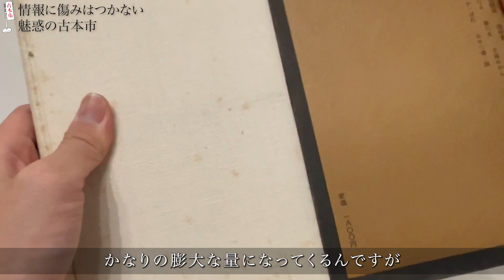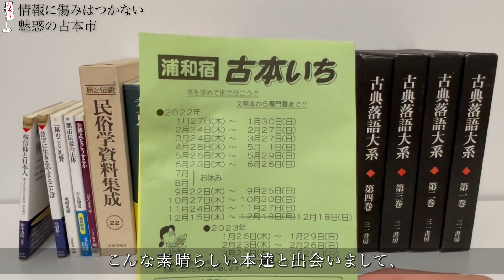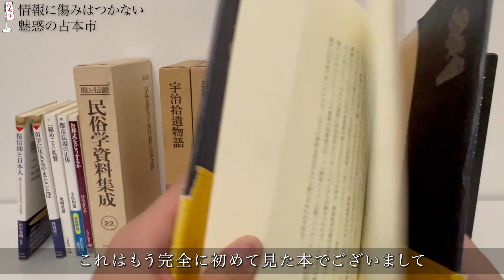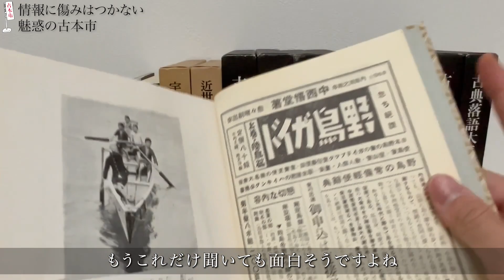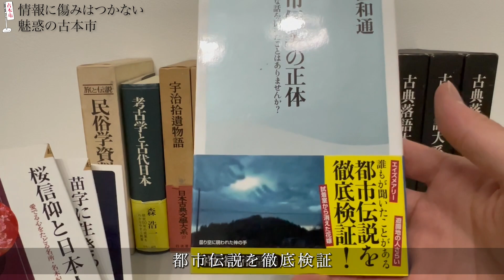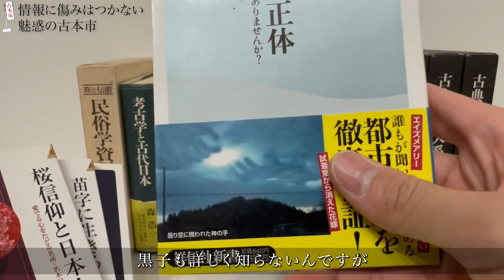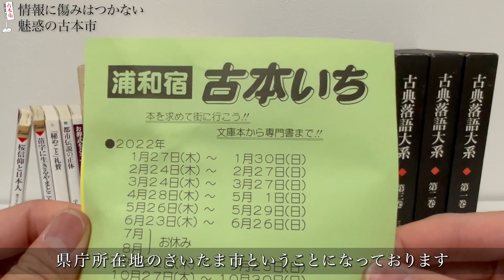【本紹介】偶然出会って大量購入した良書をご紹介【古本市】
【大人気！売切御免！公式オンラインショップ】
まろかれ堂 ( MAROKAREDO )

【suzuriのQ&A】※ぜひ一度ご確認くださいませ

大人気「黒子ちゃん」のスタンプ3種類！
奮ってお求めくださいませ！

【③の作者 芭蕉さんはこちら】
芭蕉さんの漫画家さんとしての商用アカウント

これからも動画投稿を頑張っていきますので

神話、伝承、伝説、俗習、民俗学
未解決事件、陰謀論、裏社会、アングラなども好きなので

※頂いたコメントやお便りは動画内でご紹介させて頂く可能性がございます。
予めご了解いただけれと思います。

【真実を語る黒子 2nd channel】
2nd channelは頂いたコメントやメールを私の見解で深掘りしたり
多方面への寄り道話をしながら楽しむラジオ風長尺動画「965RADIO」

【黒子ちゃんの生みの親 BeadsDollさん】

黒子ちゃんおススメ！！
BeadsDollさん作
▷描いて覚える古事記

【紹介した書籍など】

【コラボ動画編集】
▶︎オサナイリュウジ
※オサナイマジックの使い手

【各種使用元】
・pixabay
・DOVA-SYNDROME
素材詳細検索設定｜フリーBGM DOVA-SYNDROME
・Wikipedia